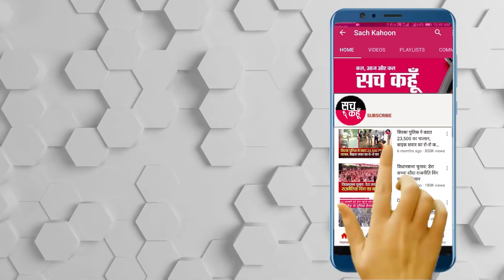Uttar Pradesh के Barnawa आश्रम में धूमधाम से मनाया गया पावन अवतार माह का भंडारा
उत्तरप्रदेश के बरनावा आश्रम में धूमधाम से मनाया गया पावन अवतार माह का भंडारा

डेरा सच्चा सौदा की दूसरी पातशाही पूजनीय परमपिता शाह सतनाम जी महाराज के पावन अवतार माह के उपलक्ष्य में शाह सतनाम जी आश्रम बरनावा, जिला बागपत (उत्तर प्रदेश) में रविवार को पावन भंडारे की नामचर्चा में राम-नाम का डंका बजा। नामचर्चा में उत्तर प्रदेश, उत्तराखंड, दिल्ली सहित राज्यों से बड़ी संख्या में साध-संगत ने शिरकत की। नामचर्चा को लेकर साध-संगत में भारी उत्साह है।

💥💥ਸੱਚ ਕਹੂੰ💥💥
🚨 2 Jan. 2022 (Sunday) 🚨